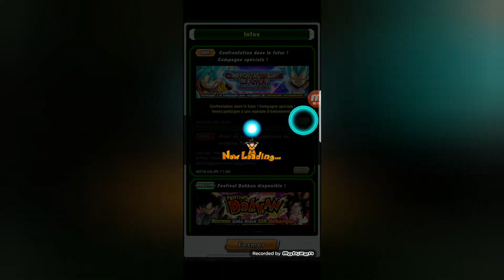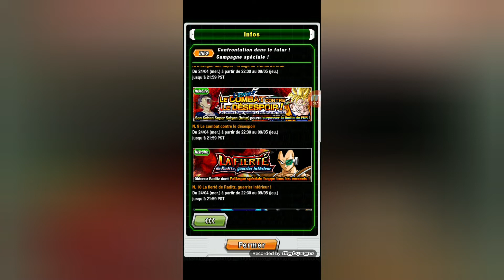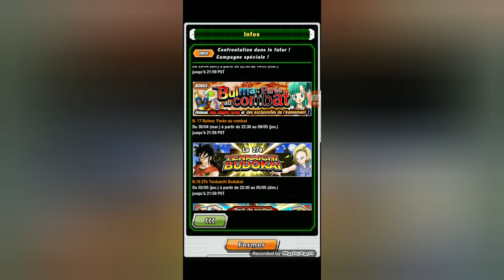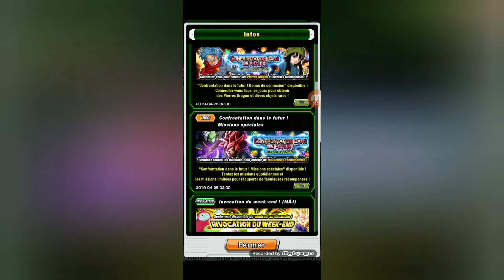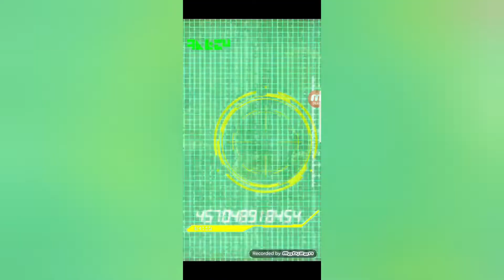News + invocation Black Goku INT C'est quoi cette multi ?! | Dragonball Z Dokkan Battle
News et invocation Black Goku INT
Et  une multi magnifique ...